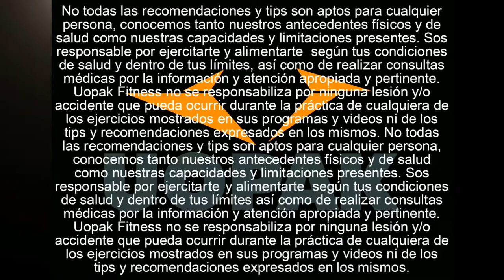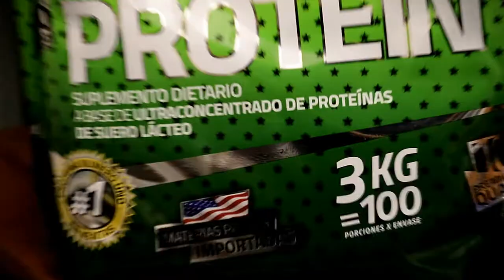TIPS SUPLEMENTOS: CÓMO NO OLVIDAR TOMAR LA CREATINA Y AHORRAR TIEMPO CON LA PROTEÍNA (UOPAK OFC)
Ser regular con la toma de tus suplementos es una parte clave en el desarrollo de tu físico y con estos tips de suplementos estamos seguros que se te va a hacer más fácil.
La idea es ahorrar tiempo a la vez que no gastás energías en pensar o saber si estás tomando o no tus suplementos.
Esperamos que estos tips fitness te ayuden!

PD: Podés aplicar el tip 2 de hacer las medidas por adelantado de proteína con el tip 1 de juntar tu comida, en este caso la leche en polvo, con la creatina y prearmar frascos de leche en polvo y creatina con, en este caso, 32gr por frasco para ahorrar todavía más tiempo al tomar la creatina todos los días.

2 minutos de diferencia 4 veces al día, después de todo un año se pueden convertir en en 48 horas que te ahorrás!